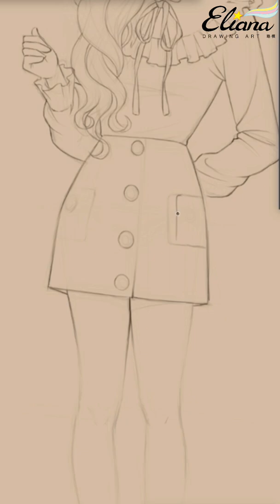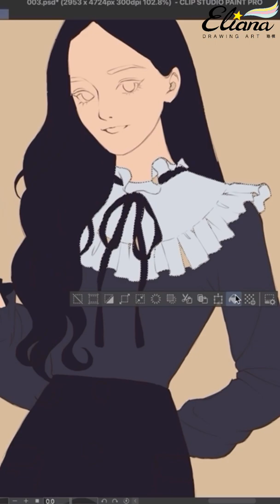【BLACKPINK-Jennie 】coloring technique | ＣＳＰ | 少女漫畫 | Drawing | Eliana珞棋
⭐️少女漫畫風-上色分享⭐️  BLACKPINK-Jennie

前一週有分享了這張草圖
今天分享上色喔～

因為這個南韓團體我只知道Lisa
還有一個金髮的
另外兩個女生我這週很努力的看她們的長相
發現他們兩位差異點不是很大
所以我還沒有找出他們兩的特徵
再加上這張參考圖解析度太低
只能憑自己的感覺來畫
可能不太像她
但因為是漫畫版的
好像也還好
還是希望大家能喜歡～～

使用軟體：CSP/PT2022

歌名:  Can You Feel The Love
作者:  Luke Bergs